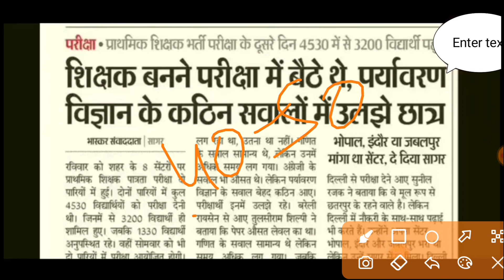MP वर्ग 3 भर्ती परीक्षा 2022 | परीक्षा का दूसरा दिन पेपर कैसा रहा ? सभी अभ्यर्थी देखें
In this video, MP Pariksha's mentors Som Sir, Farha Maam, Puneet Sir bring the most accurate "Paper Analysis" of Maths + Pedagogy, Hindi + Pedagogy, Sanskrit + Pedagogy, Bal Vikas + Pedagogy, EVS + Pedagogy, English + Pedagogy, so that aspirants can better prepare for their upcoming Samvida Shikshak Varg 3 (MPTET) exam.
@YES Academy

Samvida Shikshak Varg 3 | Paper Analysis | 5 March 2022, Shift 2 | MPTET | Varg 3 Latest NEWS Update

Samvida Shikshak Varg 3 | Marathon Class | Maths, Hindi, English, Pedagogy | MPTET | LIVE Class

MP Varg 3 Cut Off | वर्ग 3 कितने नंबर पर होगा सिलेक्शन ? MPTET Varg 3 Cutoff Expected शिक्षक भर्ती |